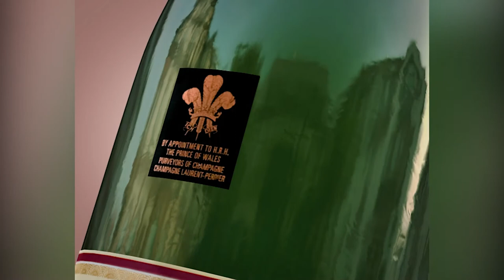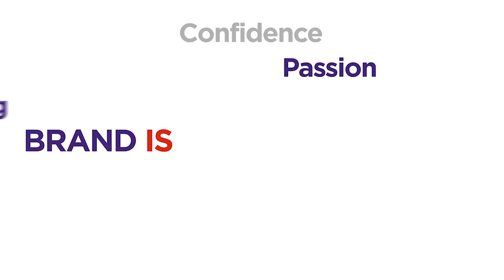Jody Fiteni VO Reel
Jody Fiteni VO Reel 2020.

Voice Over & Documentary Narrator Jody Fiteni records scripts from his Renegade recording studio in San Gwann, Malta.